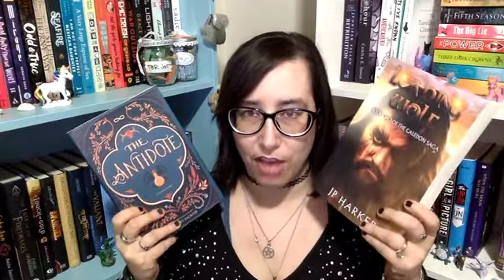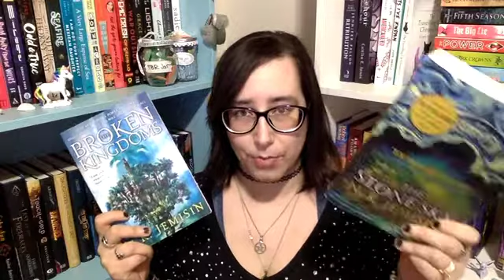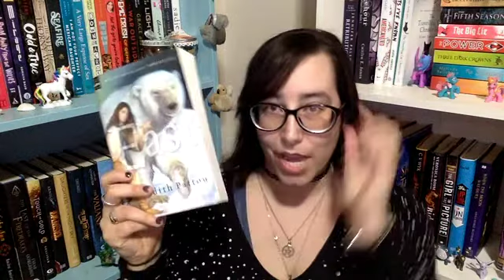February 2018 TBR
I am the author of Unicorn Hunting